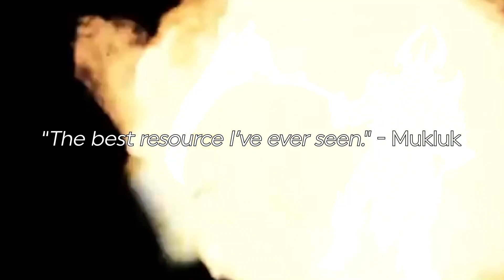Mukluk Plays God of War Part 61